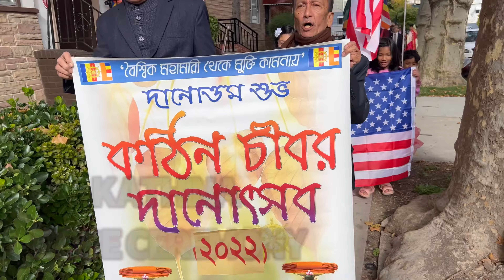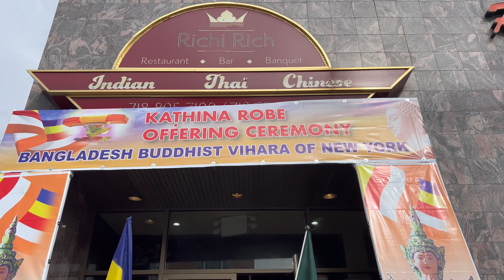KATHINA ROBE CEREMONY NEWYORK 2022 🌺🌹🌻🇺🇸DipsikhaNY Bengali Vl-116